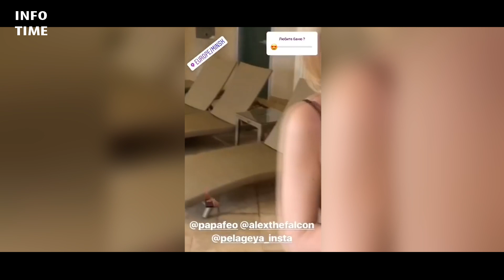ИВАН ТЕЛЕГИН И ПЕЛАГЕЯ НА ОТДЫХЕ В САУНЕ • ПЕЛАГЕЯ ТАНЦУЕТ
ПЕЛАГЕЯ ТАНЦУЕТ И ПОЕТ ДЛЯ МУЖА

Новости звезд шоу бизнеса - выпуск каждую неделю!
Пелагея • Иван Телегин